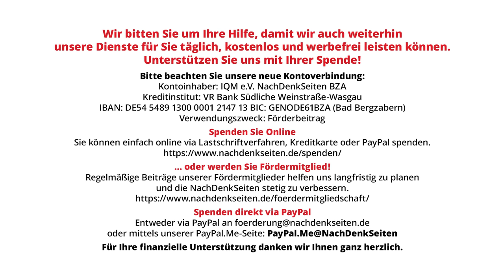Gesundheitsministerium verweigert jegliche Antwort auf Fragen mit Bezug zu RKI-Protokollen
Aus den freigeklagten RKI-Protokollen geht unter anderem hervor, dass das RKI am 24. Februar 2020 intern das Risiko für die Bevölkerung als „weiterhin gering“ einschätzte. Das führte die NachDenkSeiten zu der Frage, auf welcher Grundlage der BMG-Unterabteilungsleiter für Gesundheitssicherheit Heiko Rottmann-Großner am selben Tag, bei einem extra anberaumten Treffen mehreren Staatssekretären des Innenministeriums empfahl, man müsse nun „die Wirtschaft lahmlegen“ und Vorkehrungen für Ausgangssperren von unbestimmter Dauer treffen. Ebenso wollten die NDS wissen, wie das Gesundheitsministerium es erklärt, dass es beim RKI, einer direkt unterstellten Behörde, nach Eigendarstellung keinerlei Dokumente geben soll, die dokumentieren, dass die Verschärfung der Risikobewertung im März 2020 aufgrund einer wissenschaftlichen Debatte erfolgte und nicht durch politischen Druck.

Artikel veröffentlicht am: 08. April 2024 um 15:12

Bundespressekonferenz, BPK, NDS, NachDenkSeiten, Florian Warweg, Regierungspressekonferenz, Aufarbeitung, RKI, RKI-Files, RKI-Protokolle, COVID